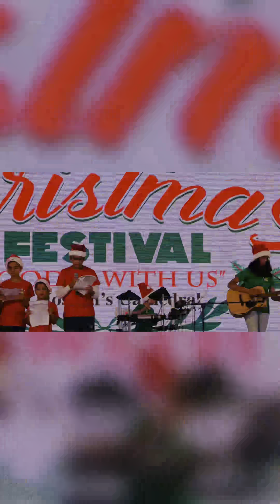ChristmasFestival | St Joseph’s Cathedral | Abudhabi | AnnBaby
Christmas Festival at Abudhabi St Joseph’s Cathedral

Food stall - wide variety
Games
Lucky draw
Carol
Dance
Music show
DJ
Photo with Santa